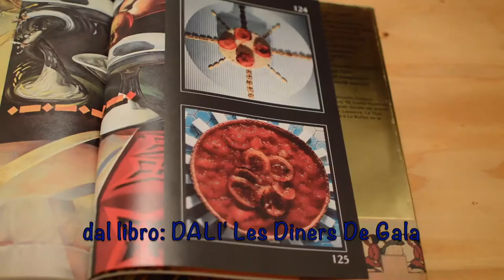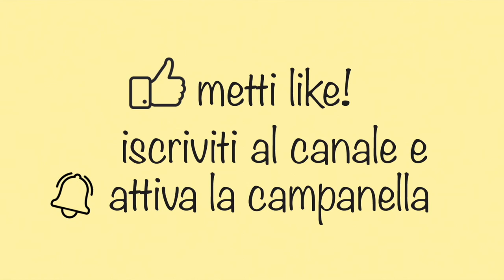Torta ai pomodori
Sì, è un dolce, una crostata con marmellata di pomodori e contro ogni aspettativa, è veramente buona.
Stravagante, affascinante, surrealista.
Ho preso la ricetta da un libro regalatomi anni fa da mio fratello:
Dalì - Les Diners de Gala.
Dalì lo pubblicò nel 1973, raccoglie ricette illustrate da lui stesso in cui svela elementi sensuali, fantasiosi ed esotici che caratterizzavano le loro celebri feste, non mancano inoltre sue particolari riflessioni.
Se non amate cucinare (contiene pietanze piuttosto elaborate) ma vi piace la Storia dell'Arte, vi consiglio anche solo la lettura di questo catalogo geniale, per scoprire uno dei tantissimi volti dell’artista e sua moglie e musa, Gala.

"Les dîners de Gala è dedicato esclusivamente ai piaceri del gusto.
Se siete uno di quelli che calcolano le calorie e trasformano le gioie del cibo in una forma di penitenza, chiudete subito questo libro;
è troppo vivace, troppo aggressivo e troppo impertinente per voi".
Salvador Dalí

Ingredienti:
1kg pomodori
400g zucchero semolato
2l acqua
1 bicchiere di vino bianco
1 limone spremuto
250g farina 00
un pizzico di sale
200g burro
1 uovo